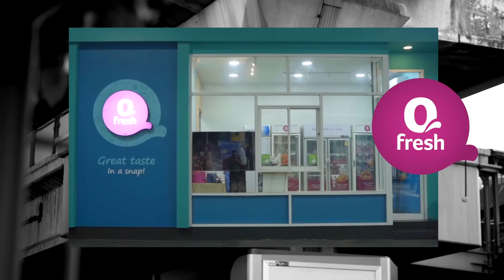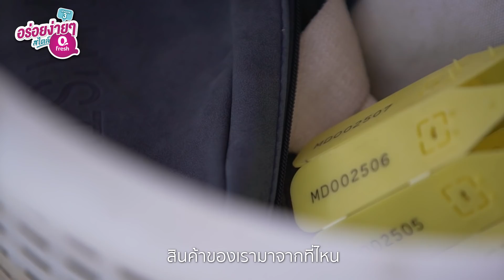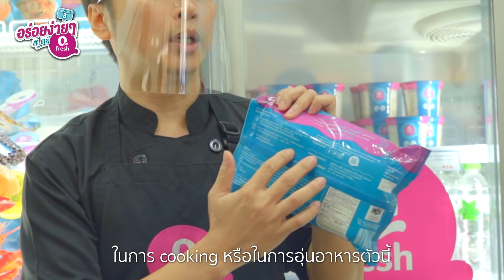อร่อยง่ายๆ สไตล์ Qfresh SS.3 EP.1 | ‘QFRESH อาหารทะเลตามสั่งเดลิเวอรี่' 6 มี.ค. 64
อร่อยง่ายๆ สไตล์ Qfresh Season 3
EP. นี้เราพามาแนะนำ Qfresh ร้านทะเลตามสั่งเดลิเวอรี่
อยู่ที่ตึก SM Tower สนามเป้า
ที่คนรักซีฟู้ดต้องลอง ติดตามรับชมกันได้เลยค่ะ❤️​​

(เปิดบริการทุกวัน 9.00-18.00 น. ยกเว้นวันหยุดนักขัตฤกษ์)